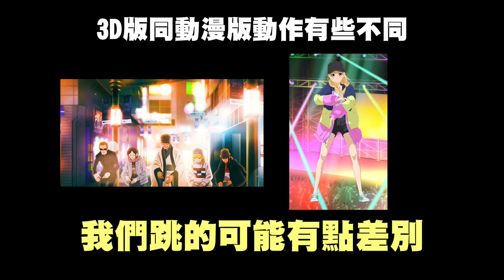【突發找數】偽娘再現🤣Cosplay英子！⏱7分鐘學會爆紅舞蹈《派對咖孔明》｜chitty chitty bang bang dance tutorial｜パリピ孔明OP チキチキバンバン踊ってみた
3年沒跳舞了XD和我中學的舞蹈老師一起瘋🤣

【Full Version Inst】Paripi Koumei OP - QUEENDOM Chitty Chitty Bang Bang チキチキバンバン (Aeshiteru Bootleg)